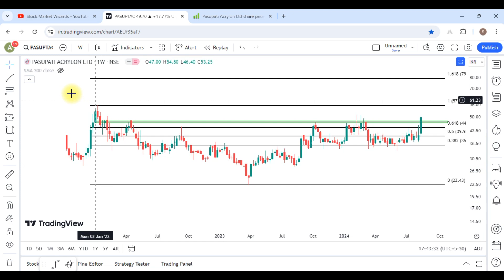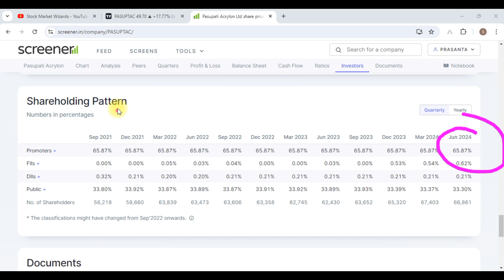Pasupati Acrylon Share Latest News || Pasupati Acrylon Share Analysis